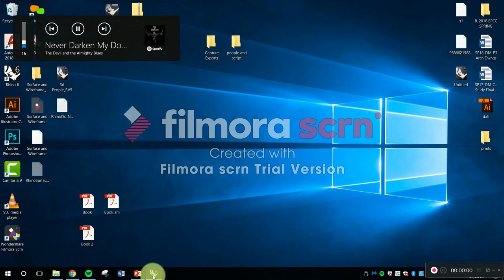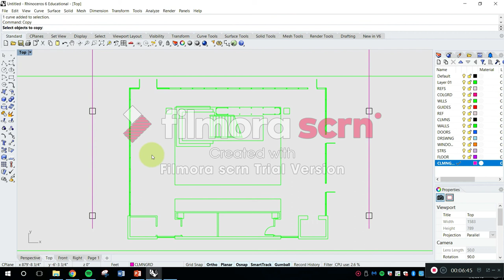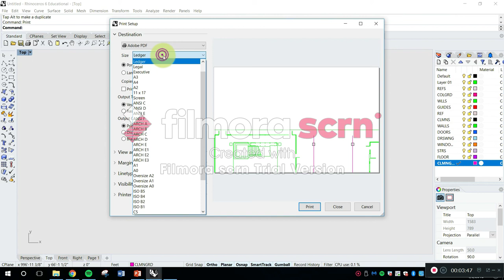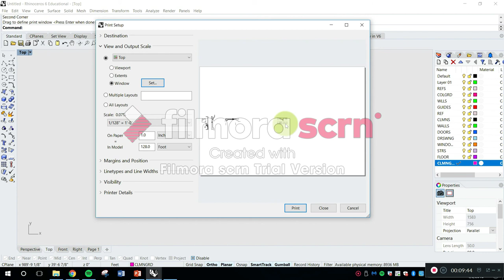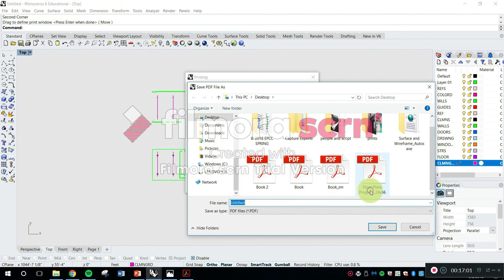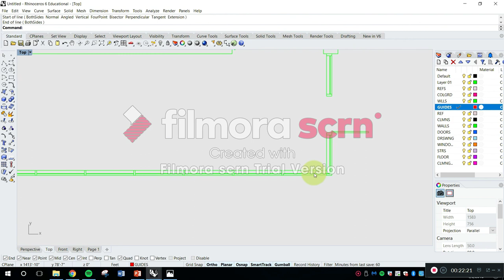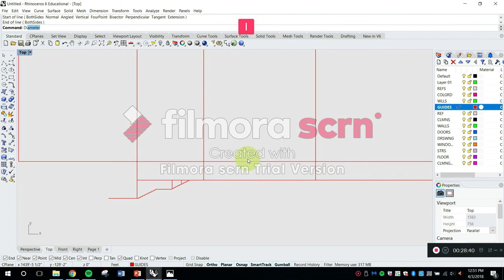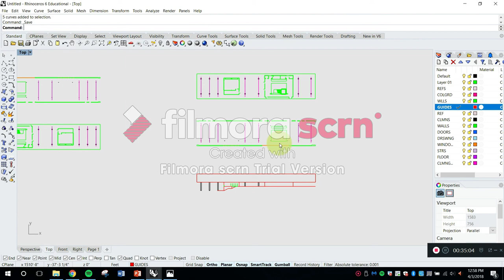SP18-DM-Rhinoceros PDFs & Ext. Elevations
Class recording on generating PDFs to scale, and architectural building elevations with projected lines, using Rhinoceros.